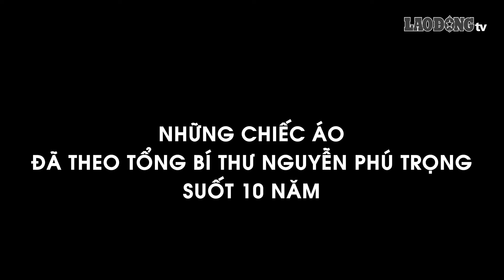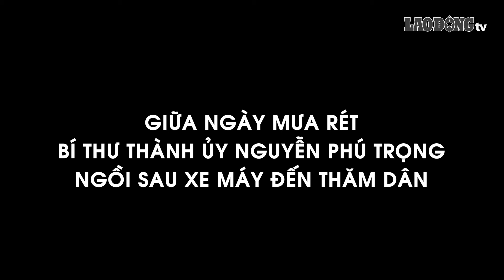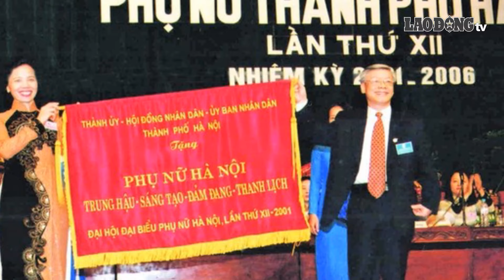Chiếc áo cũ, tay cao tay thấp và cuộc đời thanh bạch của Tổng Bí thư Nguyễn Phú Trọng | BLĐ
BÁO LAO ĐỘNG | Hà Nội sáng ngày 25/7, xen lẫn những cơn gió nhè nhẹ là nỗi buồn man mác khi vị Tổng Bí thư kính mến của nhân dân Việt Nam đã đi xa mãi mãi. Người ta sẽ không còn thấy hình ảnh vị lãnh đạo tóc bạc ngồi trên chiếc xe Toyota Crown biển số 80B-2089 đã cũ mèm. Cũng chẳng còn thấy được hình ảnh bác trong chiếc áo khoác màu nâu đã sờn cũ, một bên tay bị rách được cắt đi khâu lại chứ không bỏ phí.

* Đường dây nóng: 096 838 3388